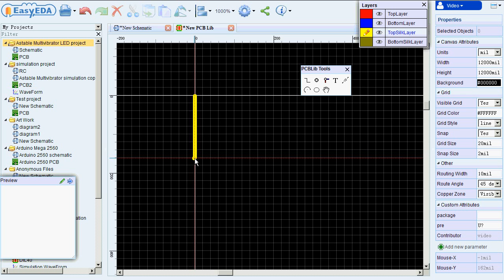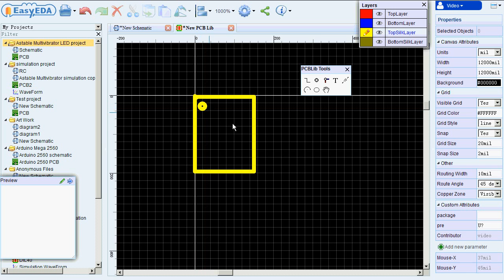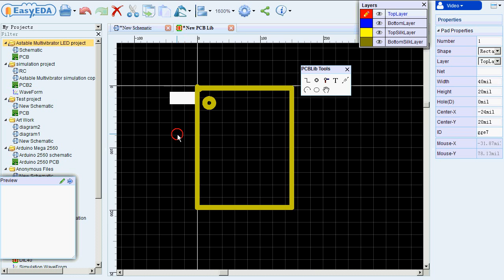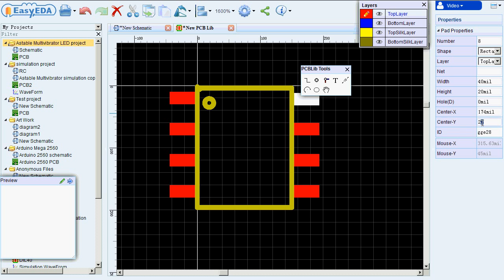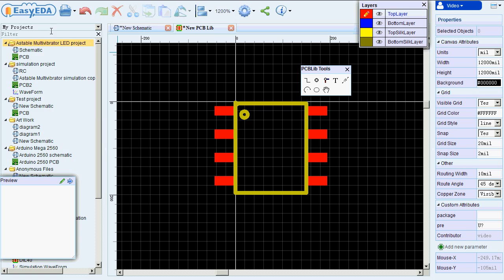Creating The PCB Libs